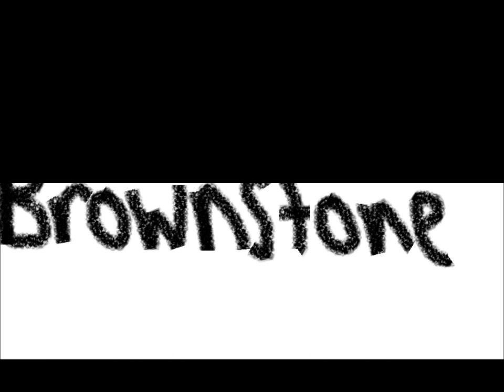Mr. Brownstone by Seung Cho.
My Brother & I decided to read out the play that Seung Cho wrote called "Mr. Brownstone". You can read the play yourself here --